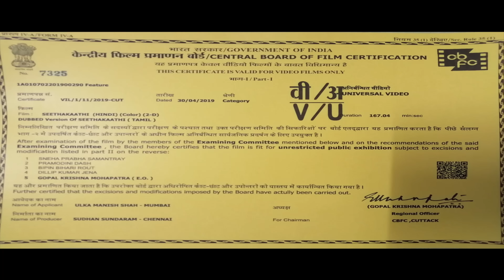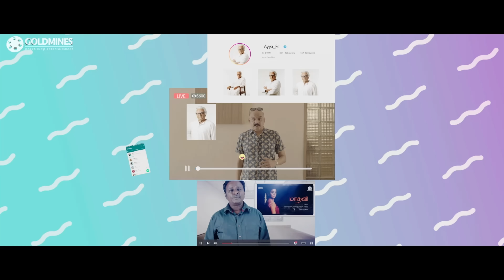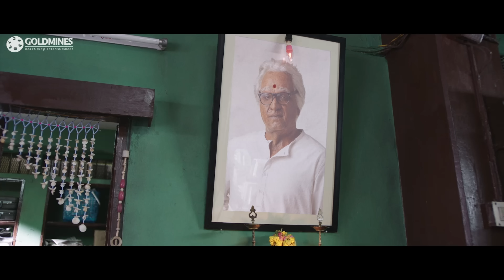Seethakaathi (4K ULTRA HD) - 2022 New Released Hindi Dubbed Movie | विजय सेथुपथी, राम्या, सुनील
Seethakaathi is a story, that chronicles the journey of Ayya, a legendary stage performer. The film showcases how an artiste and his art are immortal.

Movie:- Seethakaathi
Starcast:- Vijay Sethupathi, Mouli, Archana, Mahendran, Ramya Nambeesan, Karunakaran
Directed by:- Balaji Tharaneetharan